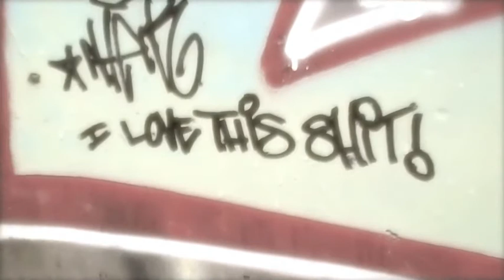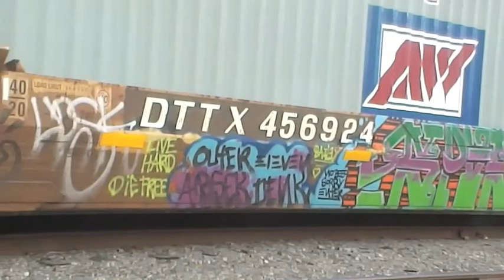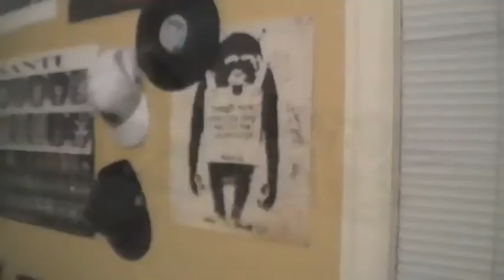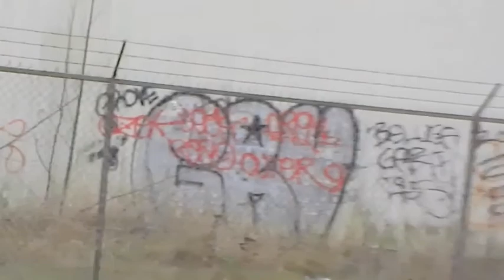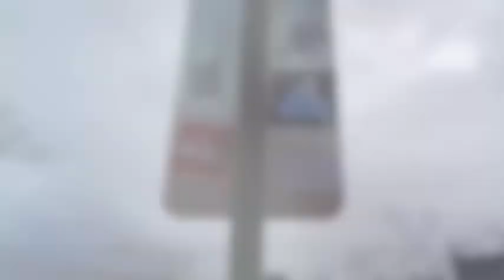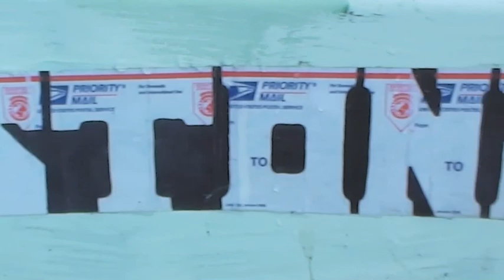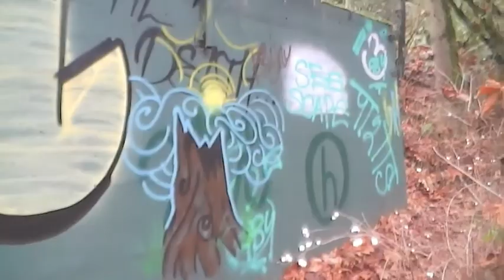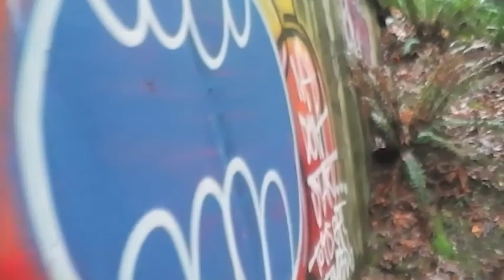Bellingham Graffiti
This is my final project for one of my College classes. It is a video made to serve as a strictly partial documentary (Meaning as much as I had time to find and shoot) of the current period of the history of graffiti in and around the city of Bellingham, WA.